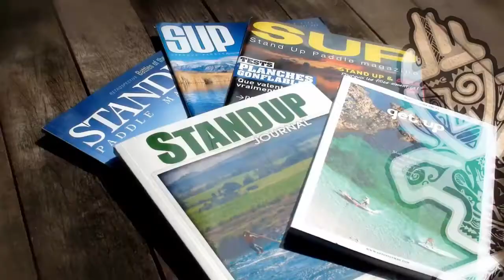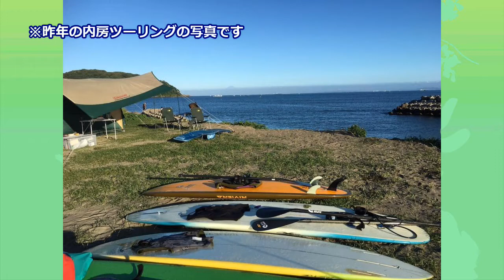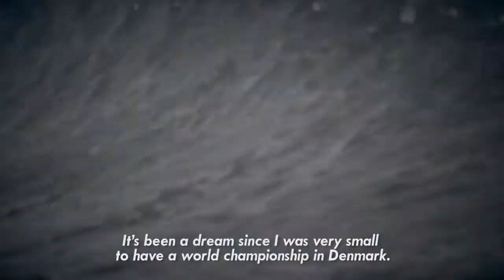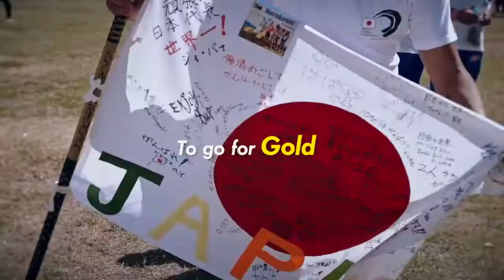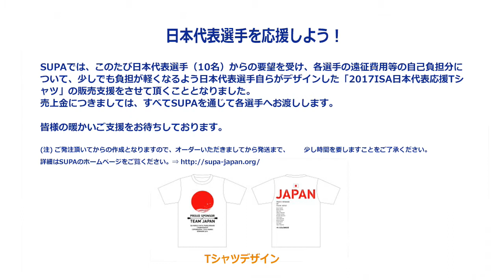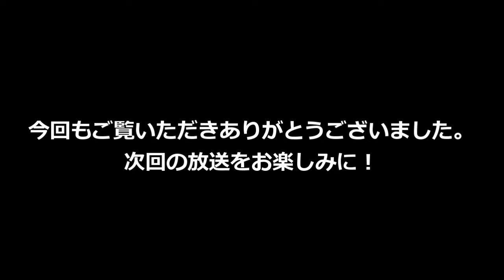内海利勝 LOVE&PEACE 同じ空の下から-2017年8月23日放送分 2/2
ナビゲーター エミィ松澤